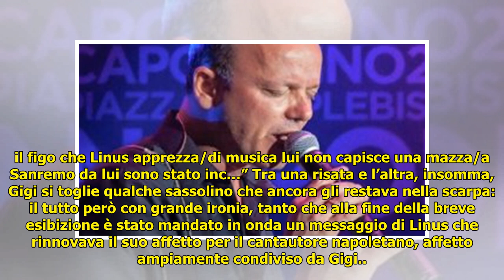Gigi D’Alessio, da Fiorello ne dice quattro (in musica) a Linus Foto - Video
Gigi D’Alessio, da Fiorello ne dice quattro (in musica) a Linus  Foto - Video . Ultimamente Gigi D’Alessio è stato, sia pure indirettamente, nell’occhio del ciclone del gossip: la lite a distanza fra la ex compagna Anna Tatangelo e la figlia avuta dal precedente matrimonio ha ten... ...